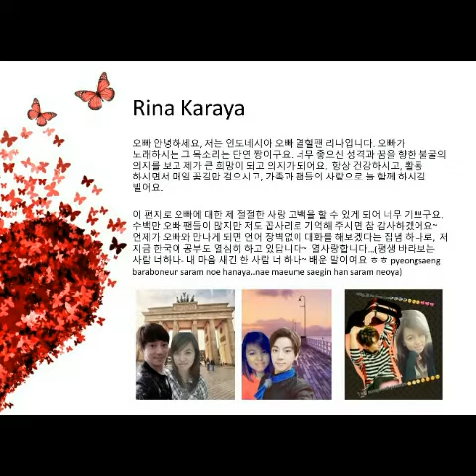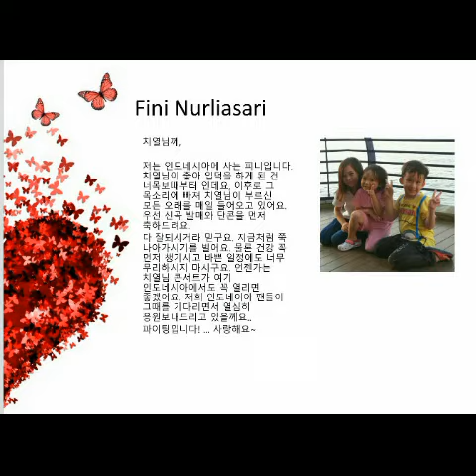A letter for Hwang Chi Yeul